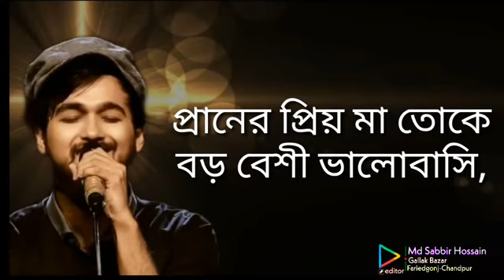Nobel song.আমার সোনার বাংলা গান।AMAR SONAR BANGLA SONG.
Shamima Rahman.